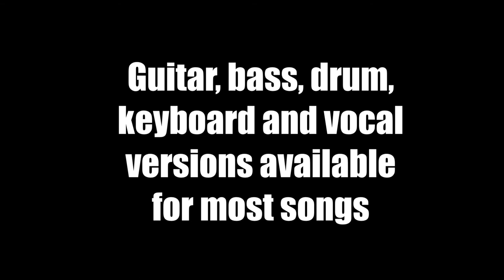Jammit ipad iphone app Black Tide Video Shockwave "learn to play bass"